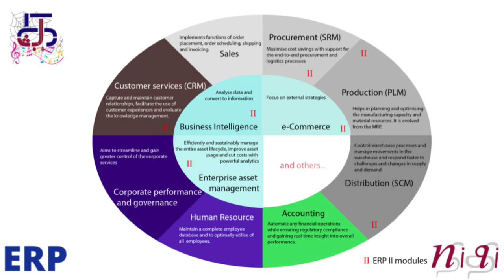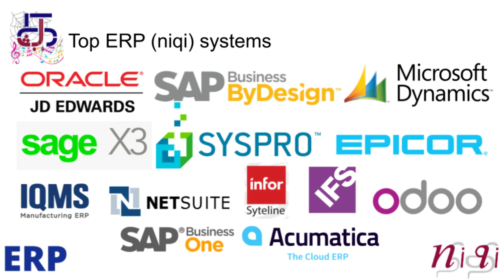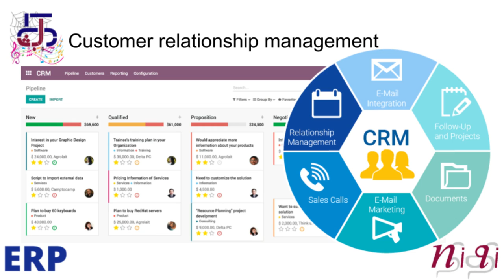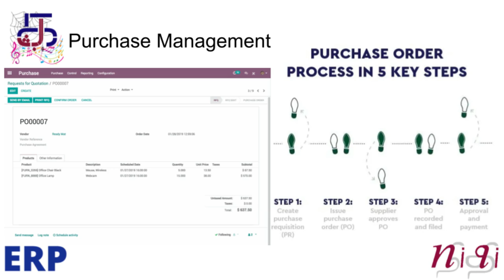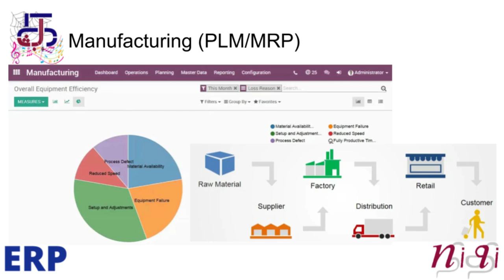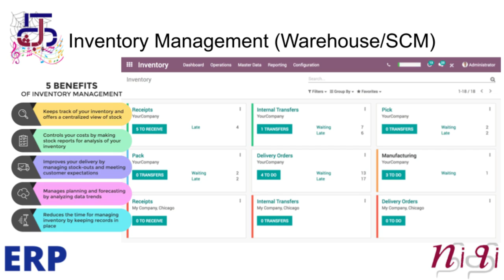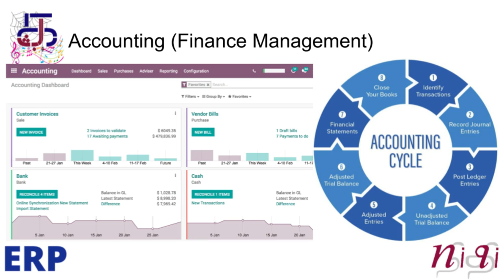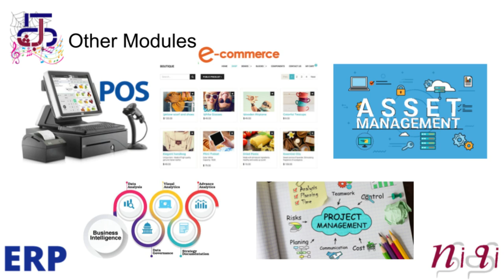01 நிதி (நிவதி) என்றால் என்ன?- ஒரு சிறப்பு பார்வை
01 நிதி (நிவதி) என்றால் என்ன?- ஒரு சிறப்பு பார்வை
01 What is ERP? - A special review
01 niqi (nivaqi) enRAl enna? - oru ciRappu pArvY